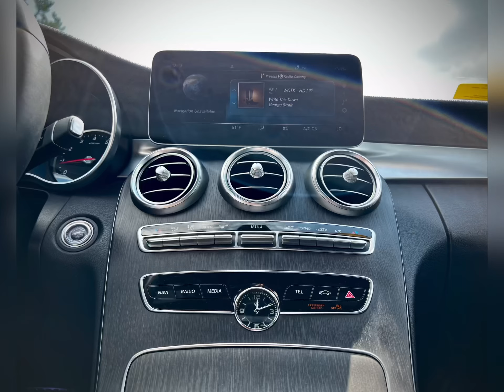2020 Mercedes C300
Check out this beautiful Mercedes C300 in Mojave Silver Metallic!
It has a 2.0L (I-4) Turbocharged Engine and a 9-speed automatic transmission in it.

Added options from the factory include the following:
-AMG Line
AMG® Body Styling
Brushed Aluminum Sport Pedals
AMG Sportline
Diamond Grille
Sport Suspension
AMG® Line Exterior
AMG® Line Interior
-Premium Package
Burmester® Surround Sound System
64 Color Ambient Lighting
Illuminated Door Sills
-Rear Spoiler (Body Color)
-Natural Grain Grey Oak Wood Trim
-Heating for Multifunction Steering Wheel
-18" AMG 5-Spoke Wheels
All Season Tires
-Floormats
-Pre-Installation for SD-Card Navigation
Live Traffic
-Heated Steering Wheel
-Black Fabric Headliner
-Heated Front Seats
-Inductive Wireless Charging & NFC Pairing